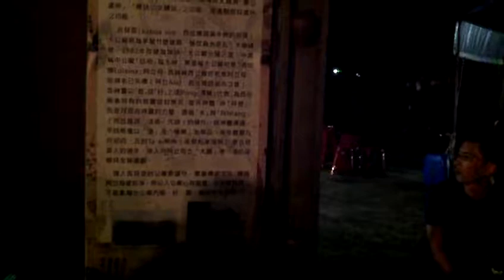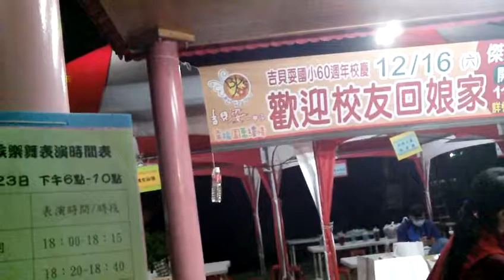FILE0071 20171023原住民歌舞音樂會含看民國69年拍攝的八厘米黑白舊紀錄片 吉貝耍孝海祭含牽曲 20171023&24東山吉貝耍大公界阿立母夜祭隔天下午一點半舉行孝海祭影像紀錄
20171023原住民歌舞音樂會(含看民國69年拍攝的八厘米黑白舊紀錄片--吉貝耍孝海祭含牽曲)_20171023&24東山吉貝耍大公界阿立母夜祭(隔天下午一點半舉行孝海祭)影像紀錄。附贈厚禮(人類大福音)學佛參考資源大辭典匯集--道場講師的最佳助手，2017年下載的網址

3.台灣寺廟藝術影片資料庫(影音檔已有1,546個)分享網址
4.多種主題影片播放清單目錄已有11頁(四百多組)(YouTube社會服務網路電視台)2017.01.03
5.道佛仙網路大學課程內容採開放式課程方式，免費提供全球網路遠距教學使用(檔案分享網址:(部分)
6.附錄:病危苦者救星--下營紅毛厝三藏寺負責人(不收費，使用中藥)，地點在鐵線橋通往下營的道路東邊，路樹是香菇造型的那一段